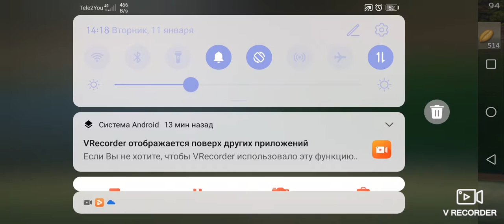World of Fishers. Река Янцзы #6. Экспедиция